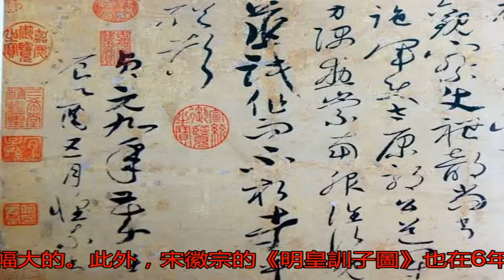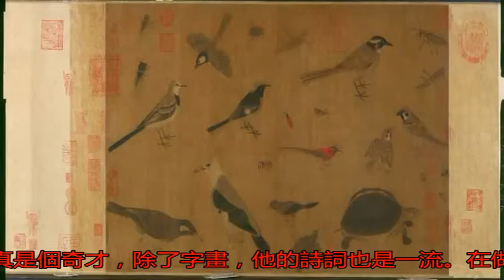看看宋徽宗的這些作品，最高拍到1.61億，你就知道他為什么無心治國_字畫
原標題：看看宋徽宗的...